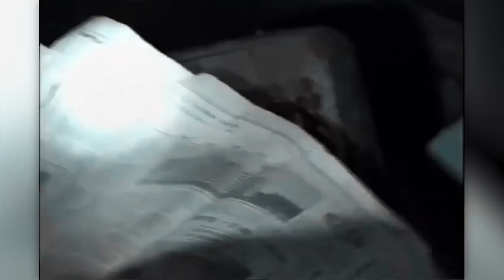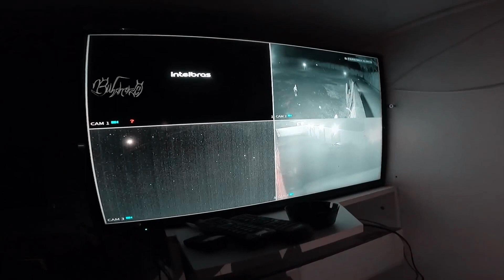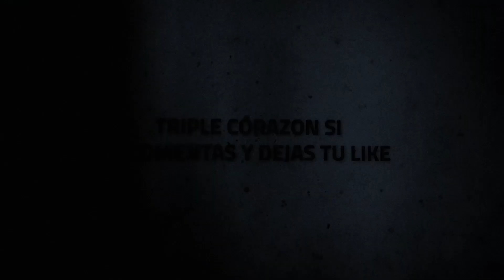ESTE MUÑECO está MALDITO…! Fue Abandonado En Su Puerta | NO VEAS SOLO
Correa ver el NUEVO video de mi novia | Laura Horror

Eventos paranormales, exploraciones urbanas, poltergeist y videos de terror extremo que NO encontrarás en otro lugar
Prepárate para ver

La veracidad de los casos presentados quedan a criterio propio, los casos son tomados de canales externos que crean "entretenimiento" basado en el terror para el público

Un abrazo Buhitos :D